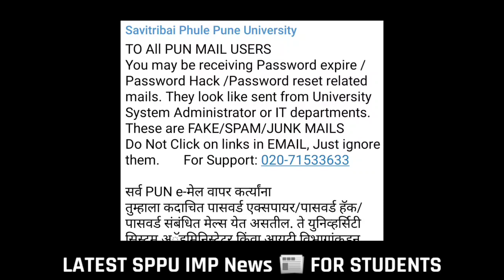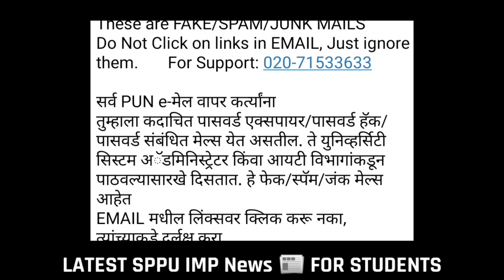Sppu E-mail 💌 Imp 👿 News || sppu latest imp update || sppu news today sppu rtmnu sgbau msbte ycmou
sppu news
sppu online exam cheating
sppu exam news
mumbai university
mumbai university summer exam 2022 online or offline
mumbai university campus tour
rtmnu
rtmnu summer exams
rtmnu exam
rtmnu summer exam 2022 update
rtmnu news
rtmnu update
rtmnu exam form
rtmnu nagpur university exam
rtmnu andolan
sgbau
sgbau exam news
sgbau online exam
sgbau summer exam 2022
sgbau exam
sgbau online exam form kaise bhare
sgbau hall ticket download
sgbau exam news today
sgbau latest updates
sgbau amravati
sgbau amravati news
Vivek Ambhore
summer exams news | Sppu exam news | sukbamu, dbatu, srtmun, rtmnu, | maharashtra university

Search